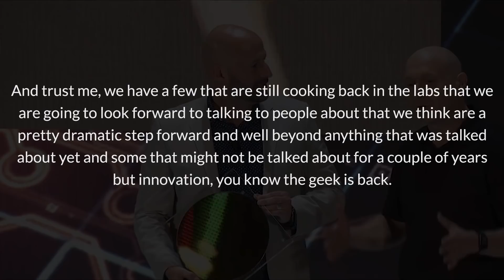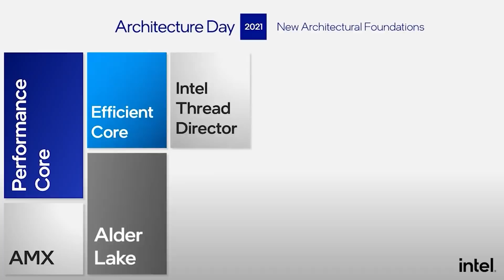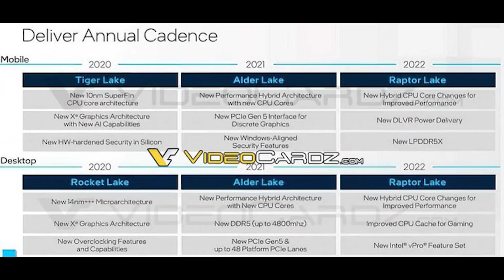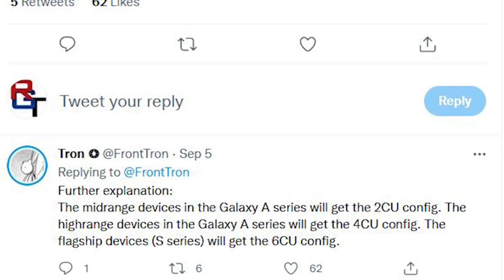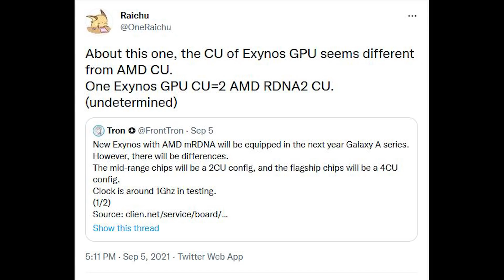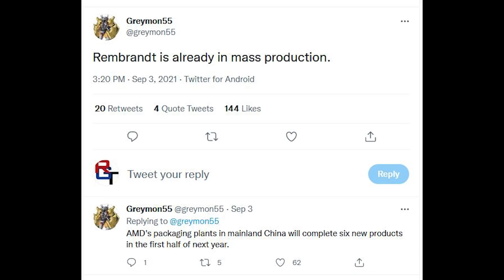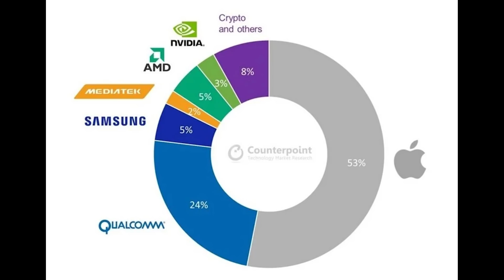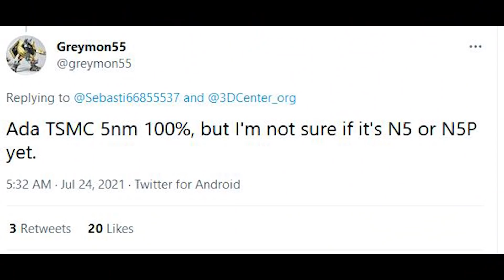Intel's "Zen Moment" to PRESSURE AMD & Nvidia | TSMC Cranks Up Prices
Intel CEO Pat Gelsinger has said that they will have THREE "Zen Moments" with Alder Lake's architecture, and that this Zen-like moment for Alder Lake processors will allow them to put real pressure on Ryzen processors. Intel have struggled to compete against Zen, especially against Zen 2 and Zen 3. But Alder Lake specs, price and early performance benchmarks are quite promising, but will Alder Lake's hybrid architecture REALLY get Intel a Ryzen Zen moment? And will Intel be able to remain competitive in specifications, performance and pricing against Zen 4 Ryzen 6000 and beyond?

But it's not just AMD they are pressuring, they will put real pressure on Nvidia's RTX 30 and RTX 40 GPUs with their Intel Xe ARC graphics cards, which are also going to offer competitive performance and the support for things such as ray tracing and XeSS - their version of DLSS upsampling.

Reports are also that TSMC will CRANK prices on some of their processes, which could effect GPU and CPU chips. Of course, there is more to the bill of materials on a graphics card or processor than just the chip, but with MSRP pricing already very scuffed in the graphics card market, a price hike from TSMC is not what gamers and hardware enthusiasts want to hear.

We also have news on RDNA 2 Samsung Exynos and Ryzen Rembrandt APUs.

0:00 Start
0:14 Intel's Zen moment
4:18 RDNA Samsung Exynos
5:45 Ryzen Rembrandt
7:18 TSMC price hike